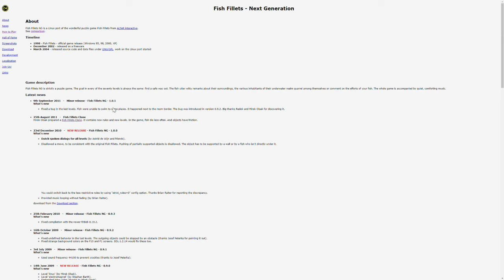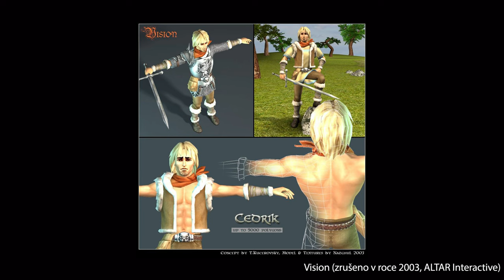FPI: Radim "Rumun" Křivánek I Altar Interactive, Fish Fillets, Original War, UFO trilogy, Vision ...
Radim Křivánek, známý spíše pod přezdívkou Rumun, je jeden ze zakládajících členů studia Altar Interactive. Byl tam od Fish Fillets až do UFO Afterlight. Poté nachvilku herní průmysl opustil. Nyní je zpět a vyvíjí Codenames Online v CGE Digital.